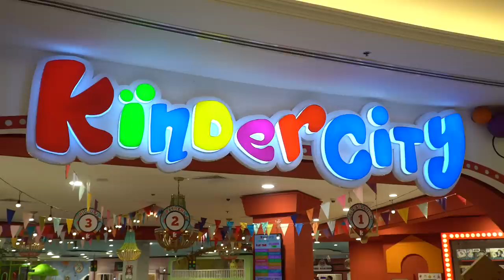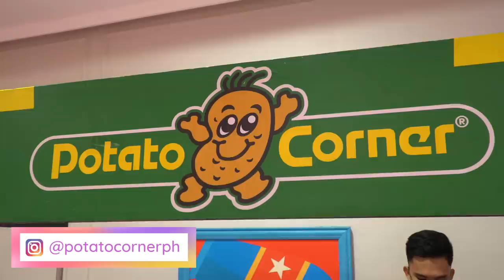ISABELLA AND GABRIELA'S BALLERINA-THEMED BIRTHDAY PARTY! | MARIEL PADILLA VLOGS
What a big day! It is the birthday of my two girls and this is Gabriela's first birthday party, it is also my kids' first time to have their own guest list and they had fun playing with their classmates. Thank you to my sister na nagbigay ng all out ballerina experience na kahit na ngaragan, we were able to pull it off! Thank you also to all my suppliers for making this possible!